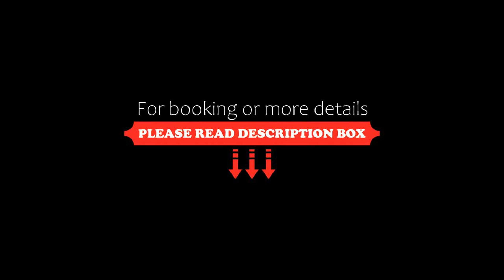Pont Bleu Experiencia única en Palermo, Buenos Aires, Argentina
About Property:
Located in Buenos Aires, 1 km from Plaza Serrano Square and 2.6 km from Buenos Aires Japanese Gardens, Pont Bleu - Experiencia única en Palermo provides air-conditioned accommodation with a patio and free WiFi. Featuring a lift, this property also provides guests with a sun terrace. The property comes with a seasonal outdoor pool and is set 3.5 km from Museum of Latin American Art of Buenos Aires MALBA. There is also accommodation available fo...
Property Type: Hotel
Address: 4154 Honduras, Palermo, 1180 Buenos Aires, Argentina
Searching For
1. Pont Bleu Experiencia única en Palermo - Buenos Aires - Argentina
2. Pont Bleu Experiencia única en Palermo - Buenos Aires - Argentina Address
3. Pont Bleu Experiencia única en Palermo - Buenos Aires - Argentina Rooms
4. Pont Bleu Experiencia única en Palermo - Buenos Aires - Argentina Amenities
5. Pont Bleu Experiencia única en Palermo - Buenos Aires - Argentina Offers and Deals
Audio Credit:
Track Title: Blank Slate
Artist: VYEN